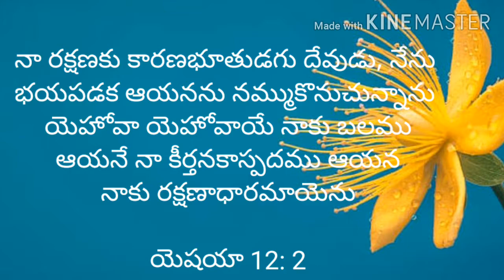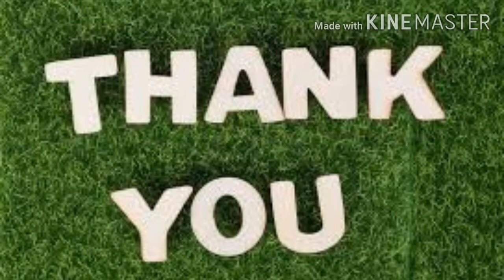Today's promise (27 -06- 2021) ఈరోజు దేవుని వాగ్దానం‎@RSKWorld